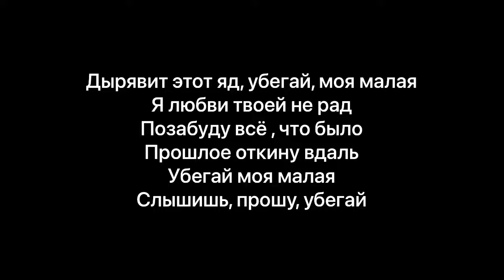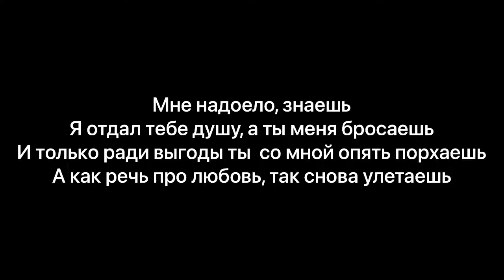RAIKAHO - Из чёрного мерина ( Текст Песни)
[ТЕКСТ]

Слышишь растафарай, мне этот мир не мил
Чтобы ее забыть, месяц в запое был
Время давно прошло, и ты забыла все
И Черный мерин тот, у дома твоего

Из черного мерина бабками повеяло
Продалась уверенно, глазам не поверил я
Душу свою продала, улетая падала
Ночью о любви твердила и ночами плакала

Дырявит этот яд, убегай, моя малая
Я любви твоей не рад
Позабуду то, что было
Прошлое откину вдаль
Убегай моя малая
Слышишь, прошу, убегай

Мне надоело, знаешь
Я отдал тебе душу, а ты меня бросаешь
И только ради выгоды со мной опять порхаешь
А как речь о любовь, так снова улетаешь

Она твердила мне, что я такой один

TRACK LIVE

Подробнее...
Трек
Iz chyornogo merina (by Atlanta)
Исполнитель
RAIKAHO, Soul
Лицензиары
SME (от лица компании "Sony Music Entertainment"); Sony Music Entertainment OOO